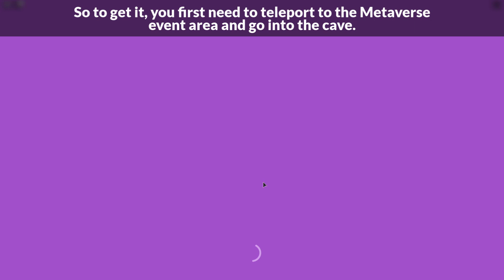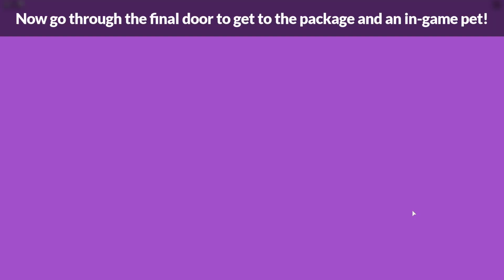[EVENT] How to get SPARK'S SECRET PACKAGE #1 in CLUB ROBLOX (METAVERSE CHAMPIONS)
In this video I'll be showing you how to get Sparks’ Secret Package #1 in Club Roblox during the Metaverse Champions event on Roblox!